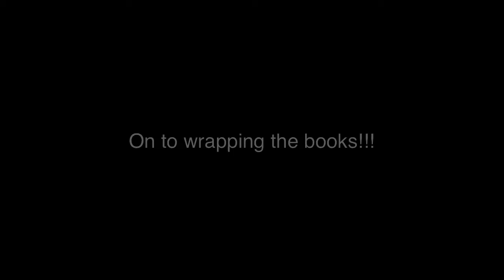Zentropa stamping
I wanted to personalize the packaging on our Kickstarter book reward.